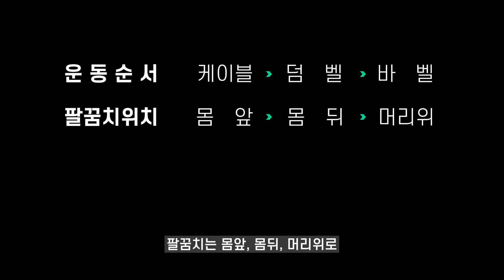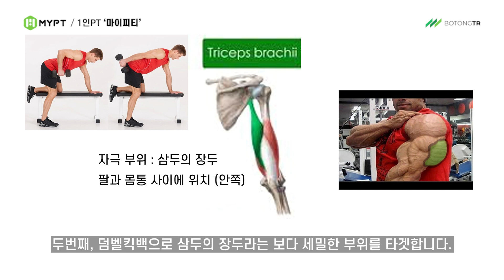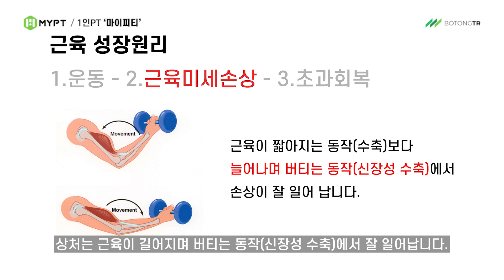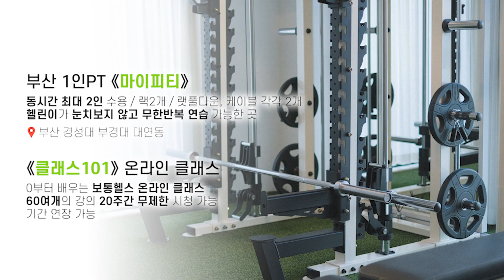터질듯한 펌핑감의 팔두꺼워지는 삼두운동 루틴 (개수, 세트, 휴식)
터질듯한 펌핑감의 팔두꺼워지는 삼두운동 루틴

삼두와 같은 소근육은 운동순서와, 팔꿈치의 위치가 중요합니다. 극초보 단계에서는 '그냥 뭐든' 하는게 중요합니다. 하지만 각 종목을 어느정도 흉내낼 수 있는 수준에서는 종목의 순서나 디테일을 조합을 통해 전체 완성도를 높이는게 도움이 됩니다.

케이블익스텐션으로 전체적인 펌프를 유도하고, 덤벨을 이용한 세부적 접근, 오버헤드 바벨로 신장성 수축. 마치 햄버거와 콜라, 라면과 김치, 치킨과 맥주 같은 맛있는 삼두운동이 될거라 확신합니다!